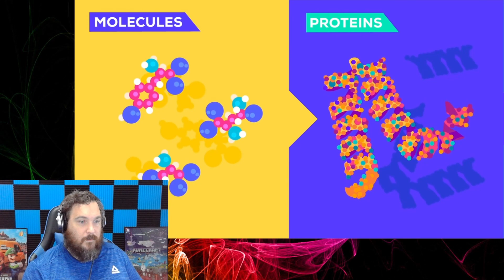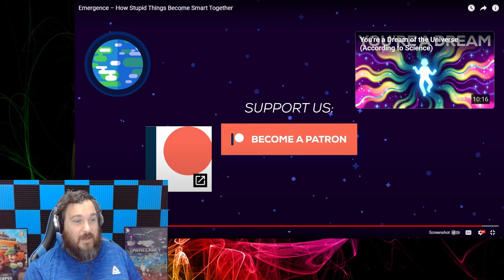I SMART!! Emergence - How Stupid Things Become Smart Together - Kurzgesagt [Reaction]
Today we react to "Emergence - How Stupid Things Become Smart Together" from the amazing Kurzgesagt - In a Nutshell. We'll talk about what emergence is, why it happens, and some of the moral/ethical/theological implications of it.